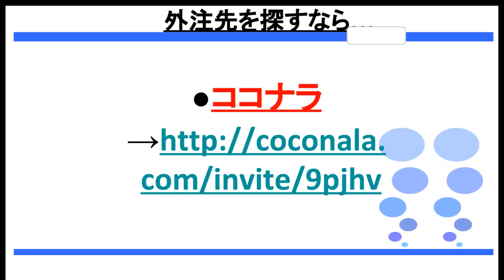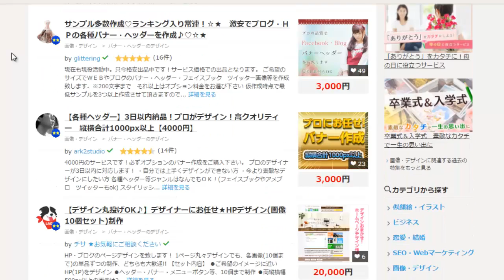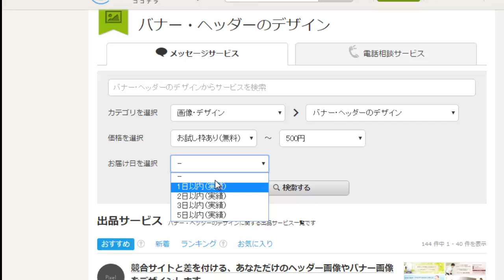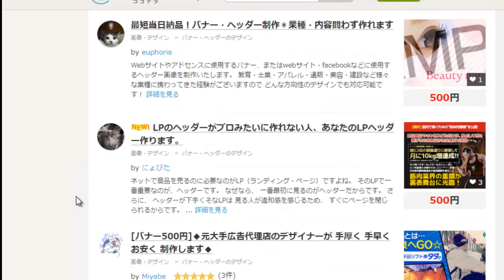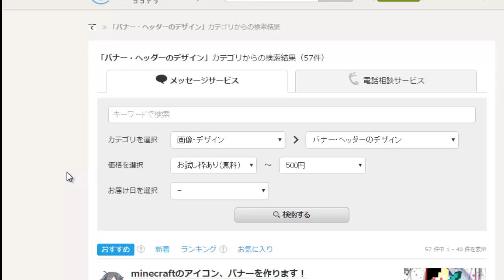デザイン等を外注する方法（coconara ココナラ）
低コストで外注先を見つけられるサイトの紹介（coconara　ココナラ）

ネットビジネス、メルマガアフィリエイト、DRM関連の基礎知識から極秘情報、 マインドやノウハウ等を動画やブログ、メルマガで発信しています！